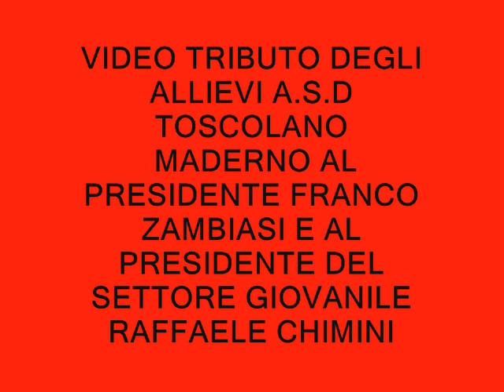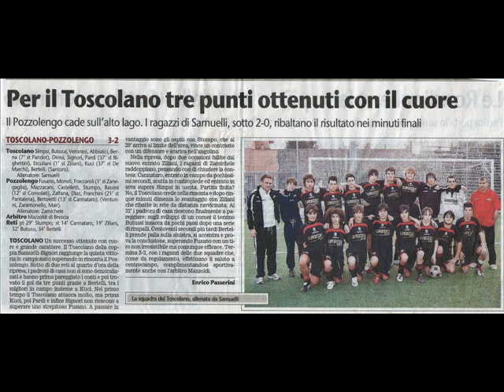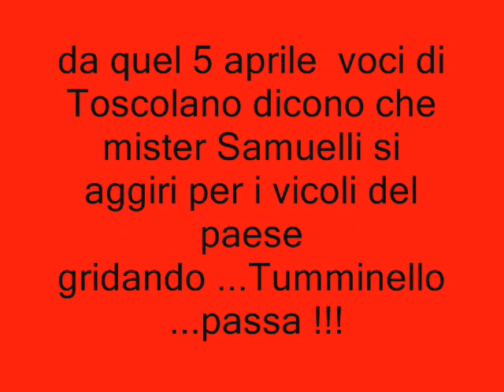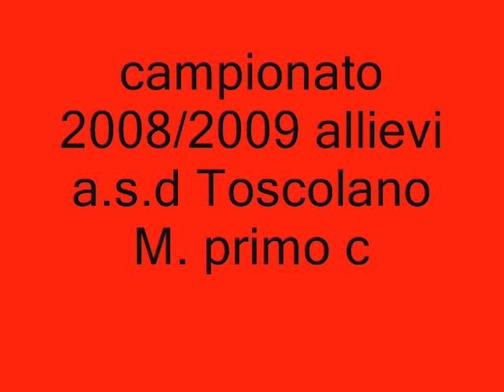Allievi Toscolano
Video  commemorativo  della vittoria del  campionato 2008/2009 da parte degli allievi